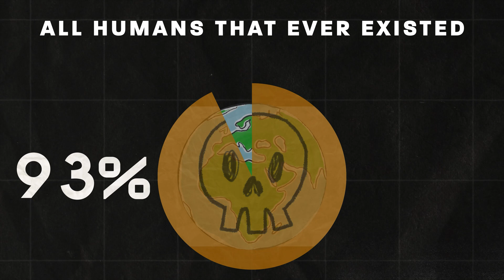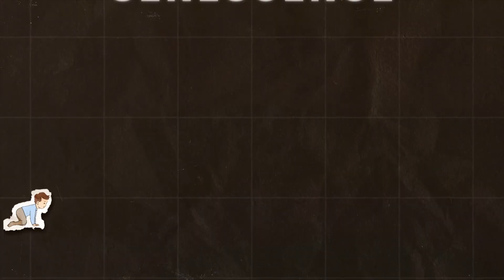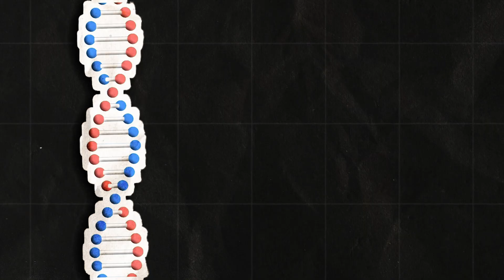Why Don't Humans Live Forever?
Benjamin Franklin once said that nothing in life is certain except for death and taxes. But we rarely stop to ask WHY death is so certain. Plenty of organisms are biologically immortal-- why couldn't humans be one of them? Why don't we live longer? Why do we age?

These are not merely philosophical questions, but scientific ones. Let's explore what we know.